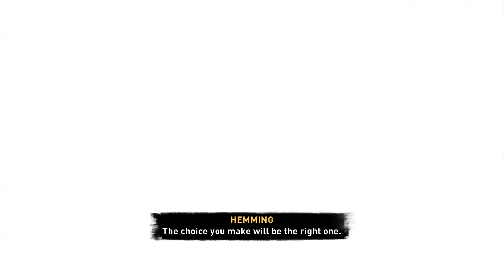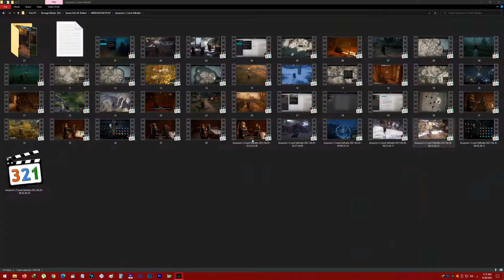Assassin's Creed Valhalla WALKTHROUGH PART 38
Assassin's Creed Valhalla is an action role-playing video game developed by Ubisoft Montreal and published by Ubisoft. It is the twelfth major installment and the twenty-second release in the Assassin's Creed series, and a successor to the 2018's Assassin's Creed Odyssey

# PHARAOHmanOfGames @thepharaohmanofgames5023